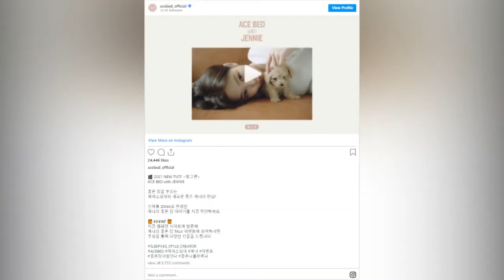BLACKPINK’s Jennie Leaves Us Breathless Thanks To Her Stunning Visuals In An Ad For Ace Bed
Blackpink ❤️ New Video Upload! ❤️
I Love You